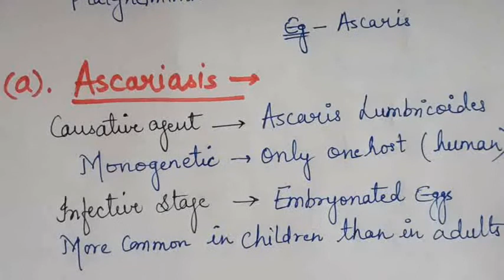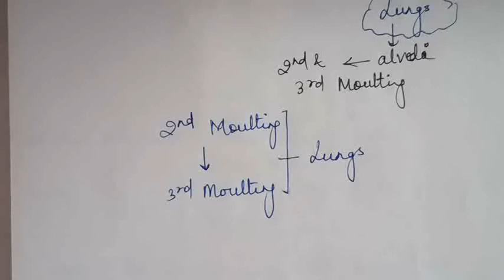d). HELMINTHIC DISEASES 1 (ASCARIASIS)